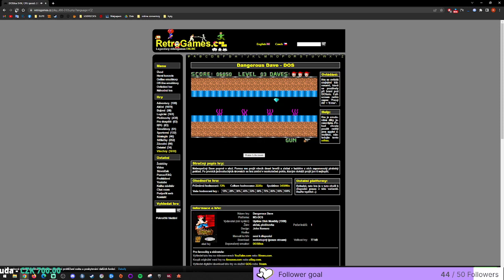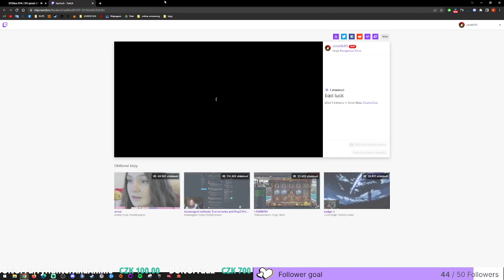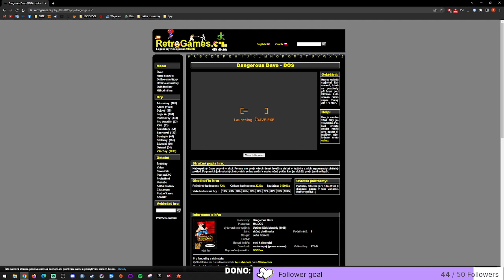Záznam Streamu | Dangerous Dave #6 - PEKELNÝ KONEC | [720p] [PC]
Právě jste viděli záznam streamu ze hry Dangerous Dave
Budu moc rád když dorazíte na stream

Let´s Play - (snad) maximálně hodinová videa vycházející (snad) s pravidelností každý den v 18:00
Záznam - Má herní session s nepravidelnou délkou i časem vydání

Kvalita 720p a vyšší bude k dispozici po zpracování videa YouTubem